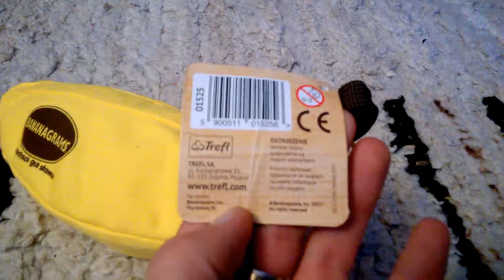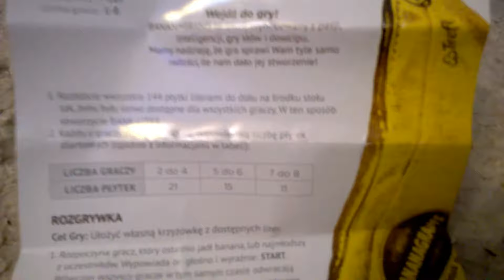Bananagrams - unboxing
Bananagrams - unboxing Recenzja na gdzie każdego dnia opisuję inną grę, klocki lub zabawkę kreatywną - zapraszam